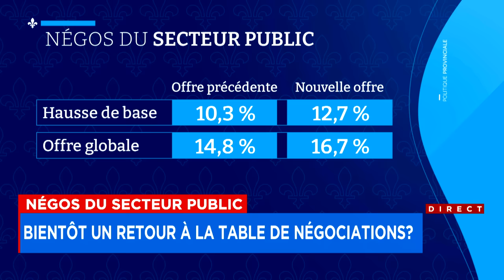Grève du Front commun: entrevue avec Éric Gingras, président de la CSQ